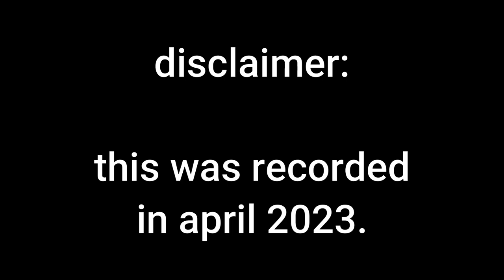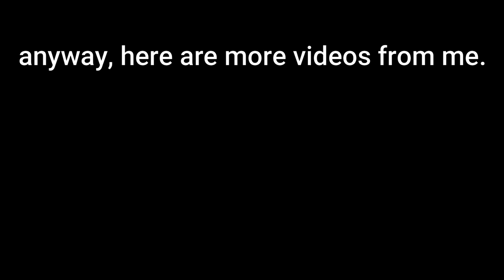My First and ONLY Time playing Getting Over It.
only once on This Channel.
2024 danishcowboy
Since 2013